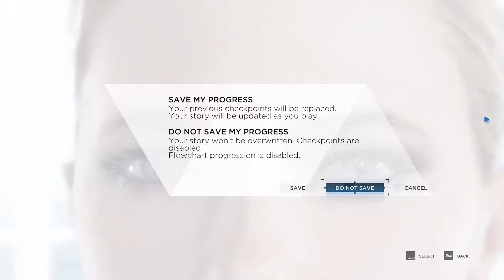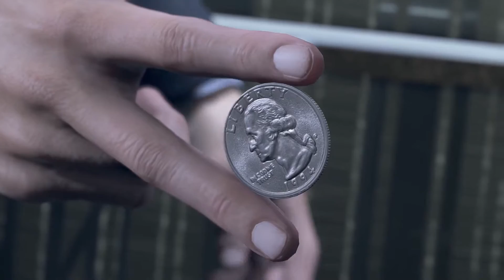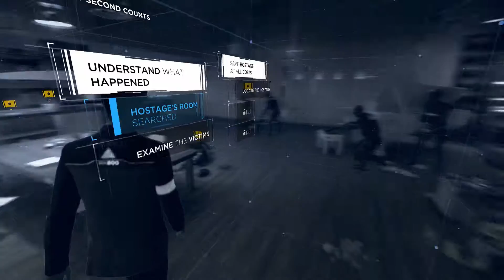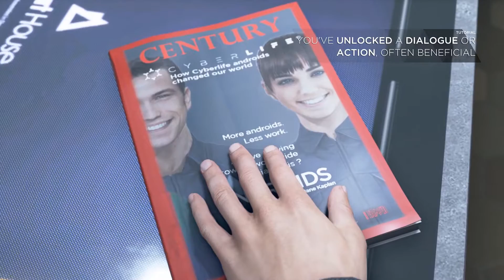DETROIT BECOME HUMAN PC Gameplay Walkthrough (PART 1) on HP PAVILION 15 | RYZEN 5 4600H | GTX 1650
DETROIT BECOME HUMAN ( PART 1 ) : GTX 1650 4GB + Ryzen 5 4600H  l 1080p l (ULTRA SETTINGS)

PLAY BEAST - YT

For Any Help Post In Comment Section.

MY LAPTOP SPECS :
Ryzen 5-4600H
8GB 3200 MHZ RAM
1TB HDD